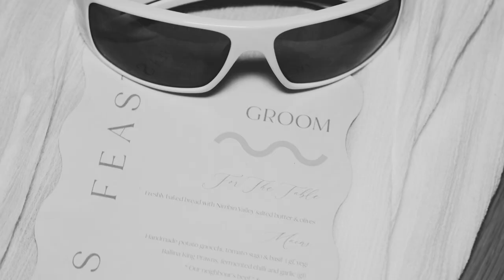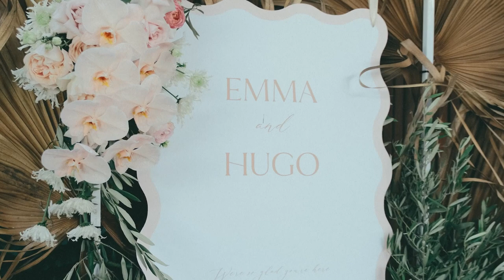Emma + Hugo ~ Fig Tree Restaurant, Byron Bay weddings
A beautiful day for Emma + Hugo at the always stunning Figtree Restaurant in Byron Bay.

Photos: Brendan Back
Video: Rolling Dawn Films
Celebrant: BC Celebrant
DJ: DJ Scradly
Venue: Figtree